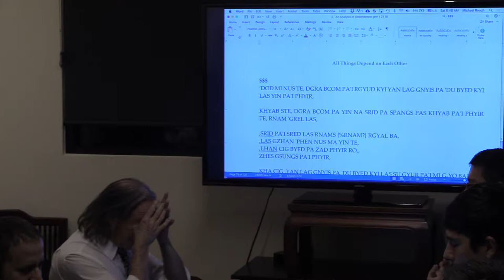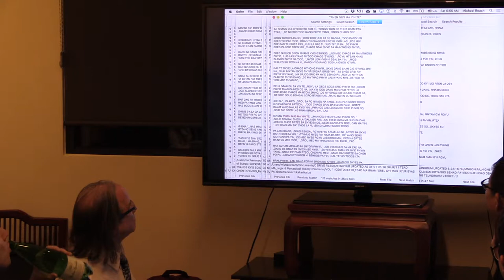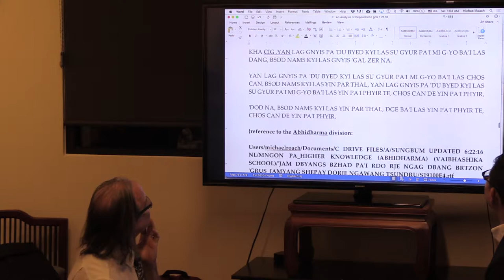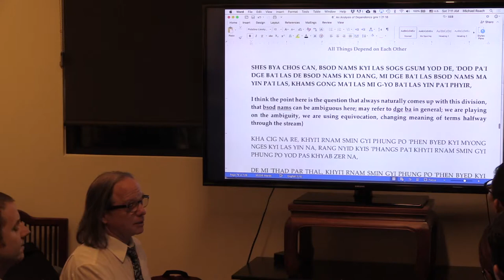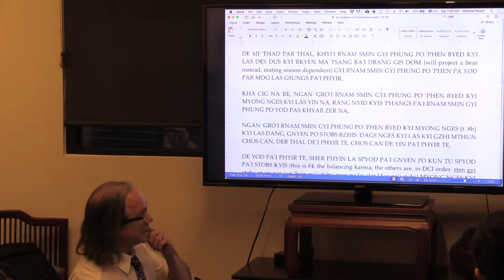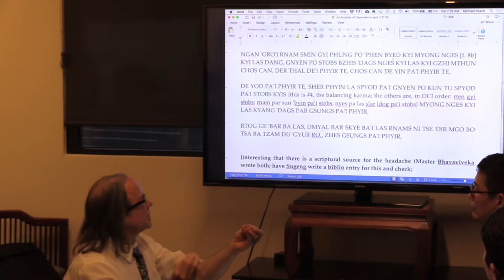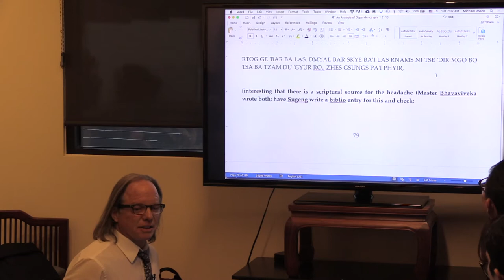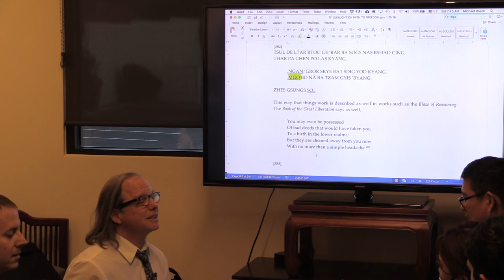Dependence 5 Term 4 Day 9: Asian Classics Translator Program at SCIM